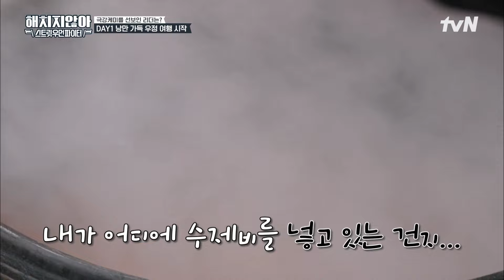[해치지않아X스우파] 지금껏 보지 못한 리더즈 극강의 케미 라인 해치지않아X스우파 EP.1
시청자PICK~! 극강의 케미를 선보인 리더는?
(타임코드는 해당 페이지 댓글로 남겨주세요!)

국가대표 댄서들의 본캐찾기 여행
{해치지않아X스우파}
[목] 저녁 8:40 tvN 본방송